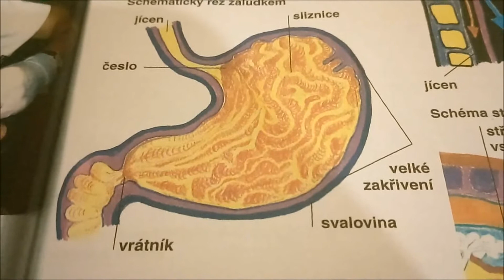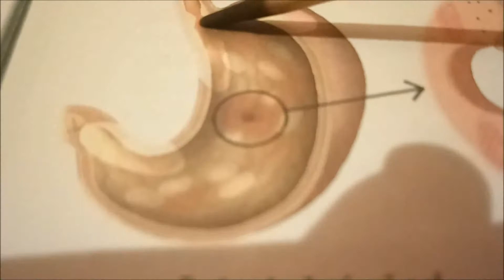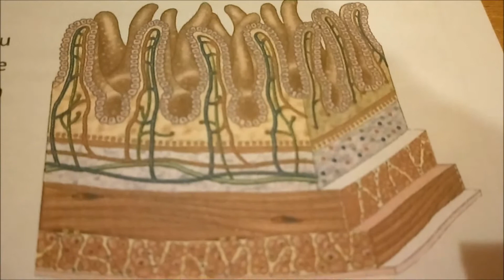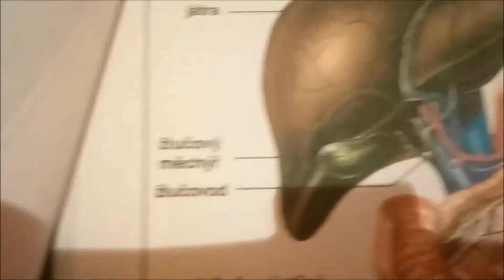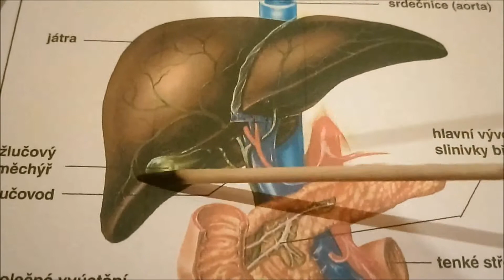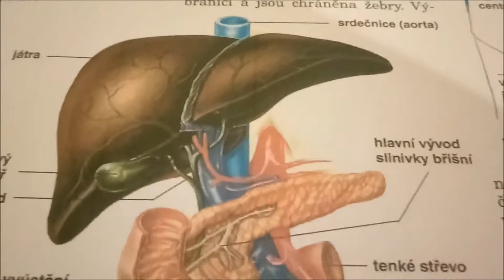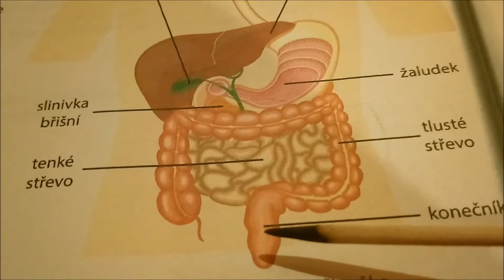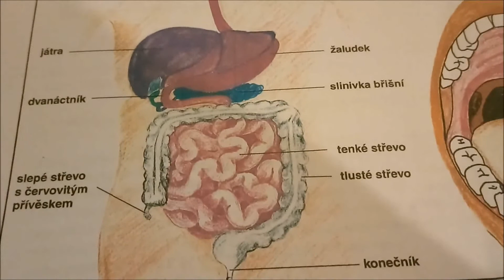Trávicí soustava 2